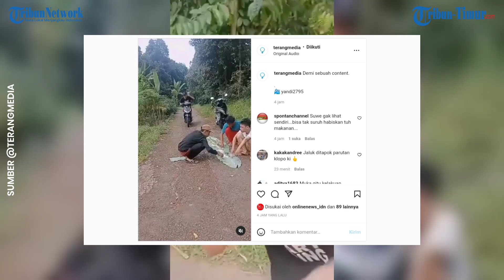Demi Konten Bergaya Sok Cool, Pria ini Injak Makanan Pakai Motor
TRIBUN-TIMUR.COM - Tingkah pemotor satu ini sunggu tak patut dicontoh.

Hanya karena konten, pria ini rela menginjak makanan menggunakan sepeda motor.

Rekamannya ramai beredar, salah satunya diunggah akun Instagram @terangmedia pada Rabu, 2 Februari 2022.

Dalam keterangan unggahan disebutkan aksi itu dilakukan demi sebuah konten.

Terlihat tiga orang pria sedang asyik menyantap nasi di atas daun pisang.

Tiba-tiba berbaju dan bertopi hitam datang melintasi makanan.

Setelah ditiba di ujung pagar, ia turun dengan bergaya sok cool dan menyapa kawannya.

Perekam nampak tertawa dan adapula satu pria yang emosi dengan tingkah pria tersebut.

Rekamannya pun menuai kecaman dari warganet. (*)

Narator: Ririn

(TRIBUN-TIMUR.COM)